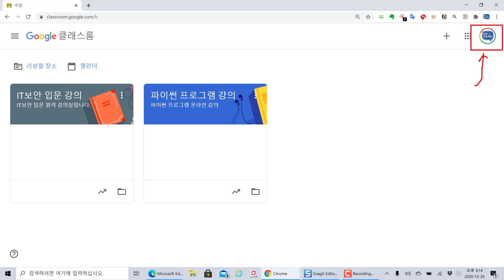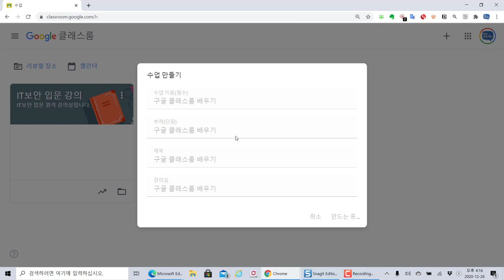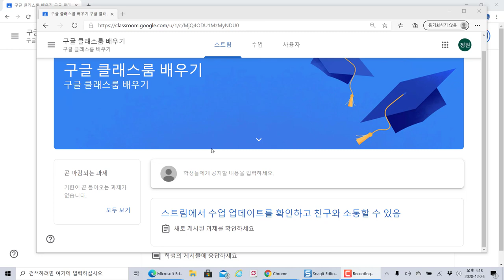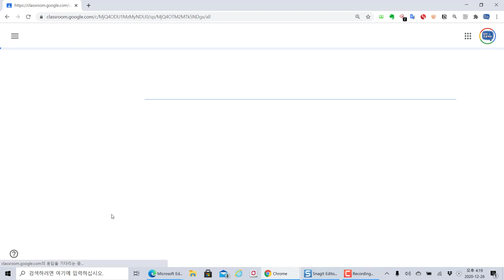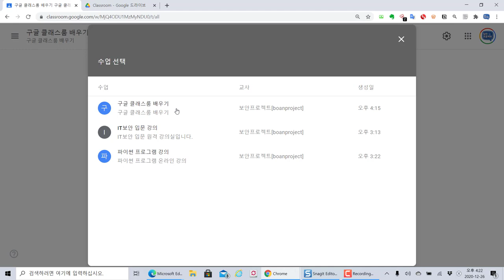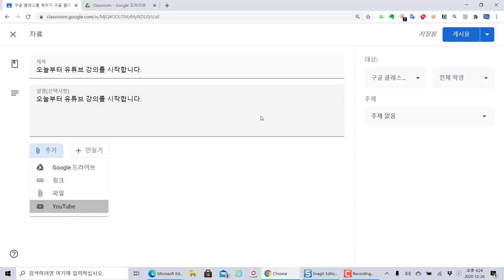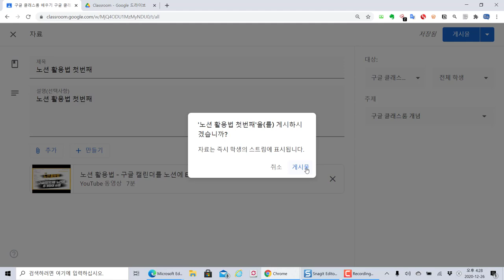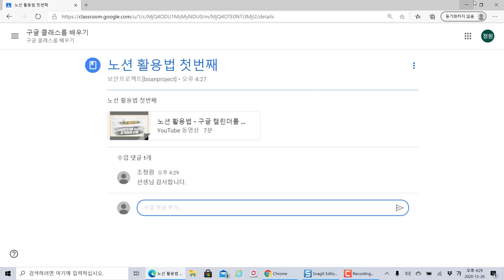구글 클래스룸 시작하여 수업 만들기!! Google Classroom 온라인 비대면에 필수 플랫폼! (자막선택가능)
*해당 영상은 자막 선택을 해서 볼 수 있습니다.*

비대면 온라인 수업이 장기화 되면서 학교에서 구글 클래스룸을 많이 사용하고 있습니다. 비대면 수업 플랫폼의 최강이라 생각합니다. 학교에서는 G-Suite 까지 활용해서 같이 사용할 수 있습니다.

구글 클래스룸의 기능을 하나씩 살펴보며 제대로 활용할 수 있는 방법을 실습과 함께 소개합니다.